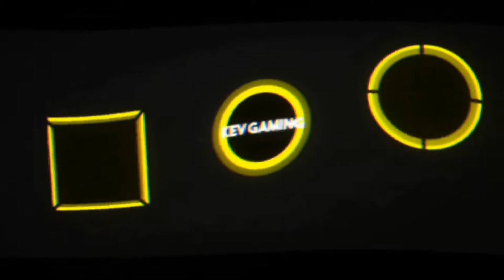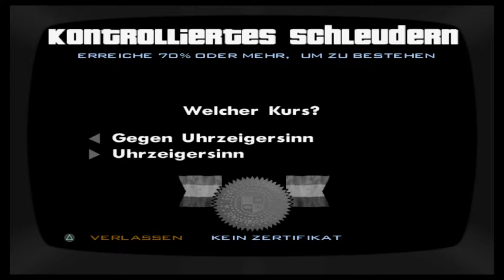Let's Play GTA San Andreas #48 Back to School